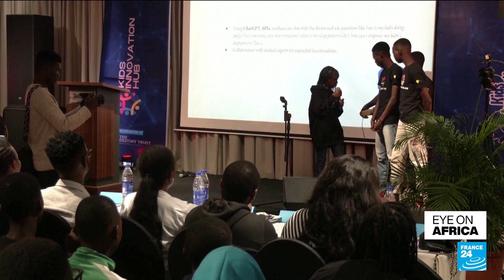Nigerian students build smart compost system • FRANCE 24 English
Young visionaries in Nigeria have been pitting their wits against each other in a bid to come up with new ways of tackling old, but ever important problems. Students have been challenged to come up with ethical uses of tech in a way that can help communities as part of the annual Kids Innovation Challenge. This year's winners were a team that came up with a smart compost system capable of transforming food waste into manure.